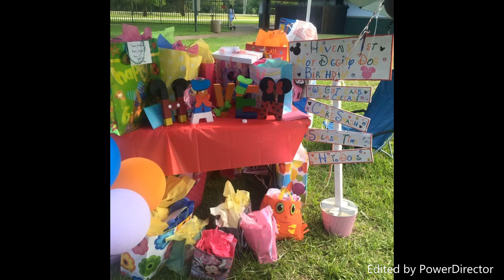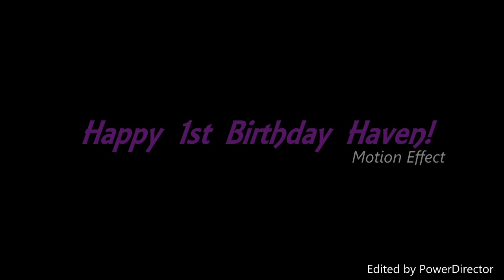Haven's 1st Birthday